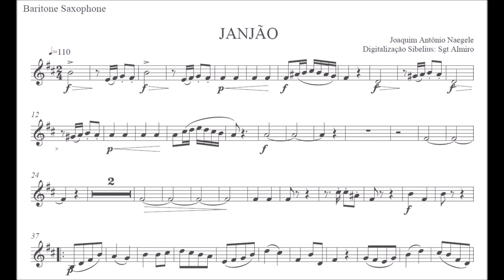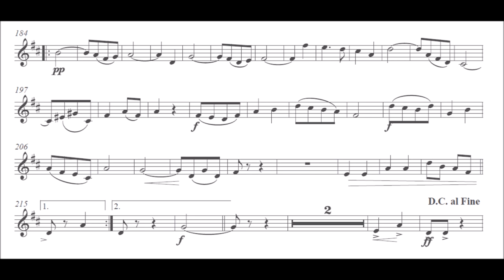Dobrado Janjão - Sax Barítono Eb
Equipe do Portal Brasil Sonoro